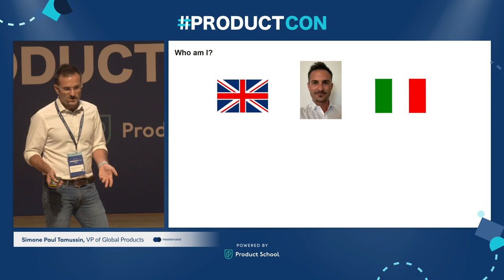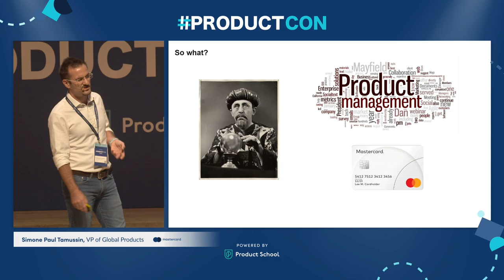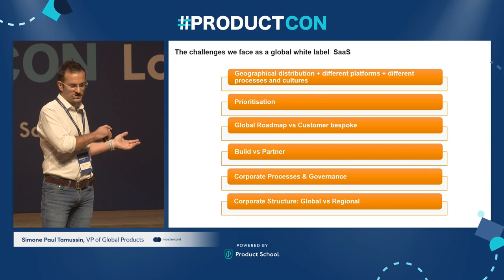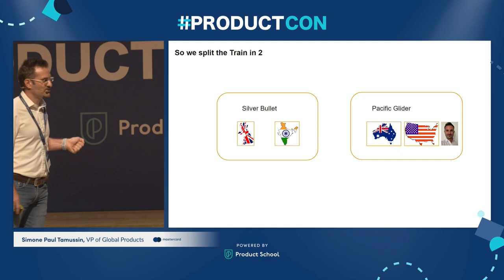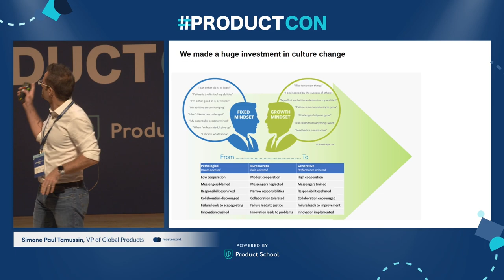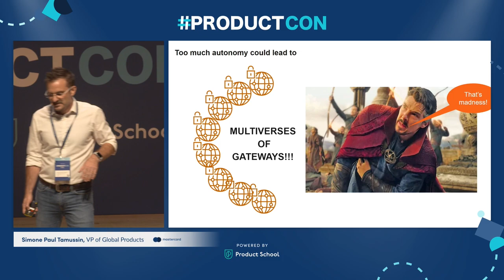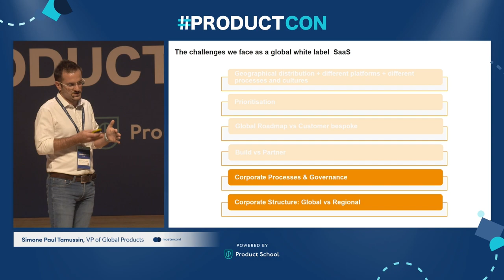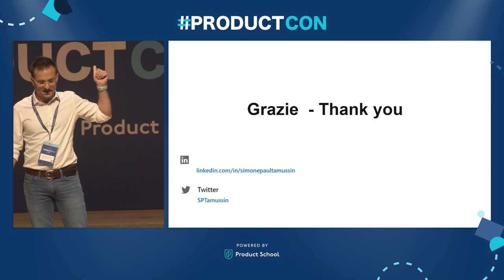ProductCon LDN 2022: Global SaaS Insights by Mastercard VP of Global Products, Simone Paul Tamussin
ABOUT THE SPEAKER:
Simone is an experienced product leader with over two decades of experience building powerful payment products. For the past six years, he has been a part of the Mastercard team. He started with the company as a Business Leader, responsible for the European expansion of their eCommerce platform Simplify and after less than a year he was promoted to Head of SME. He is currently leading Payment Gateway Services as VP of Global Product Development.